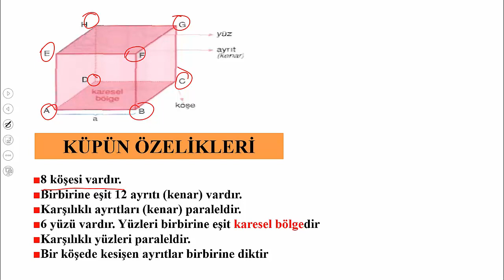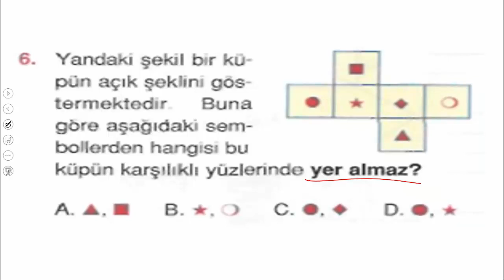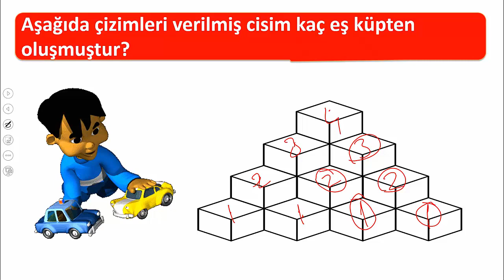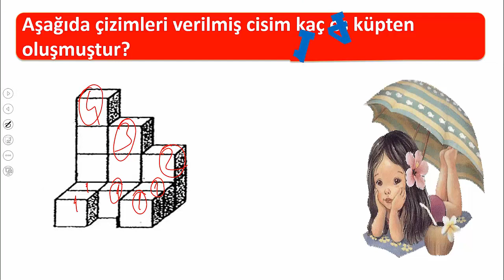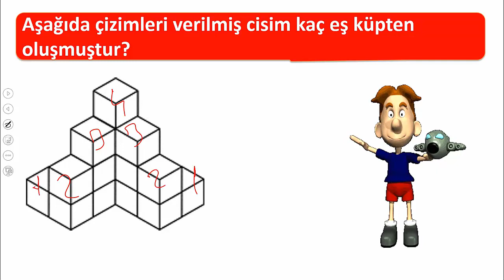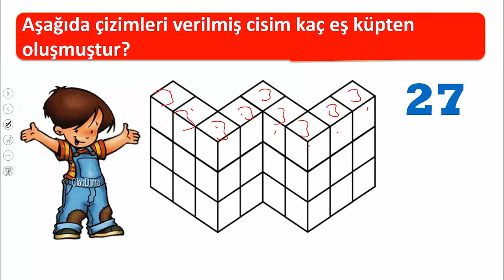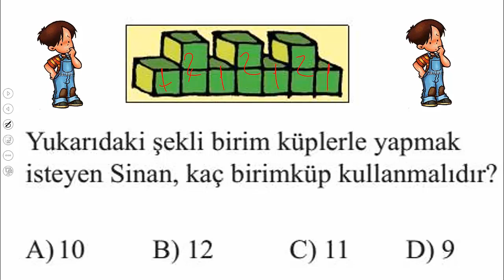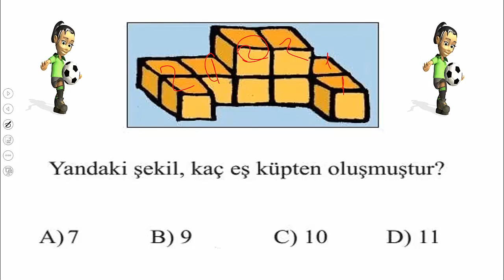4.SINIF KÜP AÇILIMI VE BİRİM KÜPLER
Bu dersimizde küp açlımı ve birim küplerle oluşturulan sekillerdeki küp sayısını nasıl bulacağınızın konu anlatımı ve bol soru çözümü yaptım. #4.sınıf